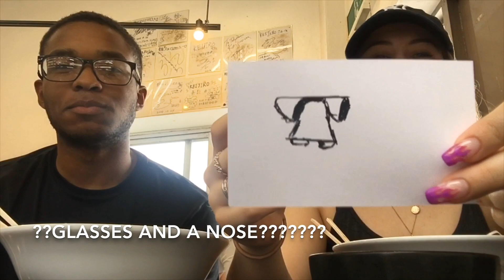WE REVIEW OUR FAVORITE NOODLE SPOT ON THE ISLAND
We are so excited to finally go on vacation!

Snap
Sam.bamm
Dom_dock

Maanthha
Dr.dock_

TGBTG